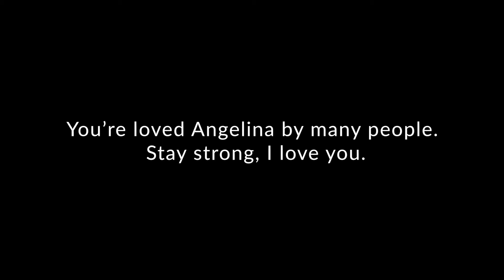NCC Now: Interview with Angelina